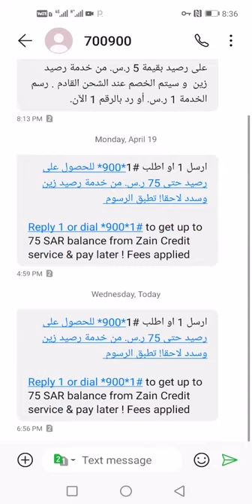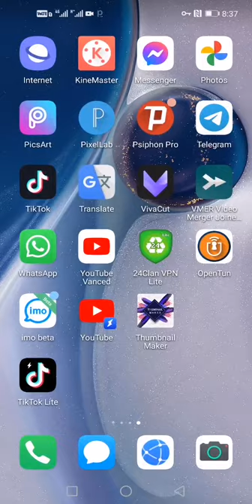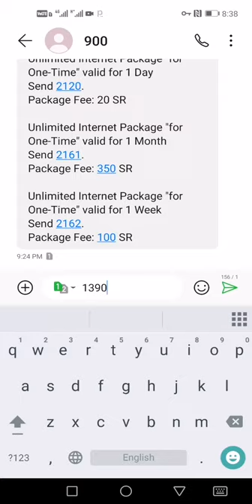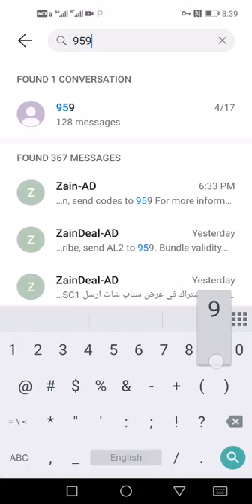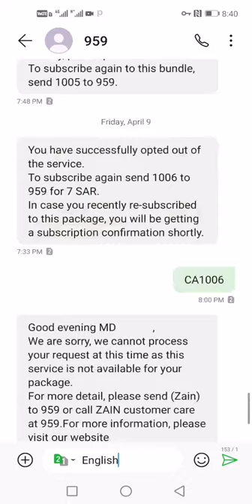ወሳኝ መረጃ እንዳያመልጣቹህ ሜሴጅ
Welcome to my channel I'm khalid app from Ethiopia if you subscribe my channel you get more benefits blogging information vine all Scince & Technology are available in my channel subscribe now

ሰላም ጤና ይስጥልኝ ውድ እና የተከበራቹህ

በዚህ ቻናል የተለያዩ ከቴክኖሎጂ ጋር የተያያዙ አፖች ዌብሳይቶች

ሊንኮች ኢሜሎች አዳድስ ስለቴክኖሎጂ ዜናዎች ሌሎችንም ቴክኖሎጂ አዘል ትምርቶችን

የምንማማርበት ቻናል ነው ሰብስክራይብ ያላረጋቹህ ካላቹህ ሰብስክራይብ በማረግ የቻናሌ ቤተሰብ ሁኑ